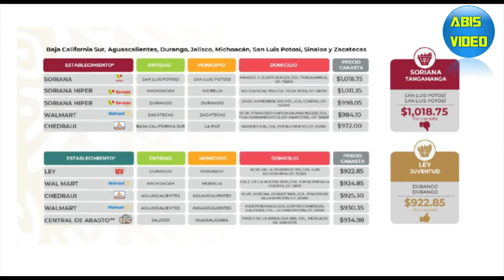¡¡SE PASÒ DE ROSCA SORIANA!! "ROMPIÒ RECORD PARA MAL" DICE EL TITULAR DE LA PROFECO